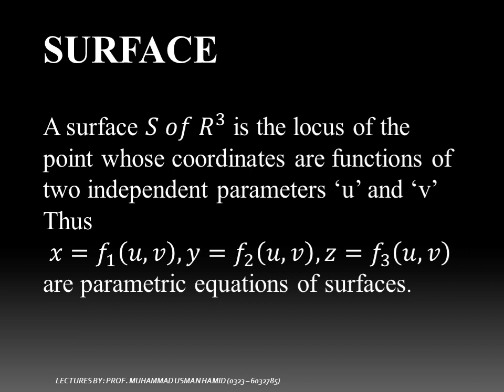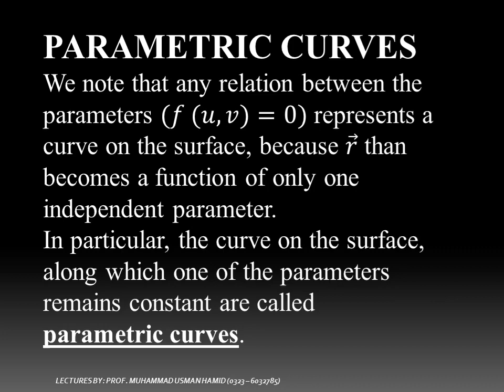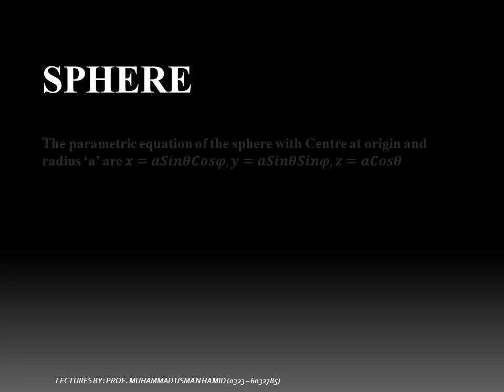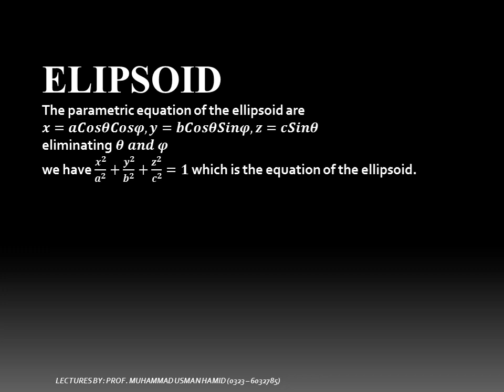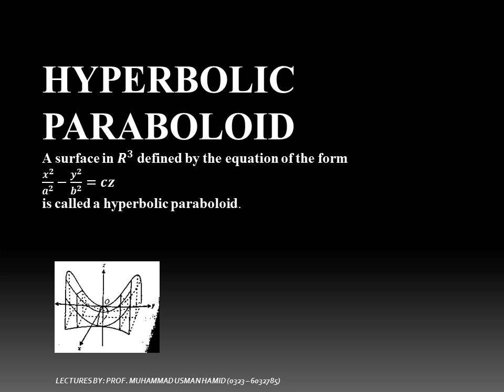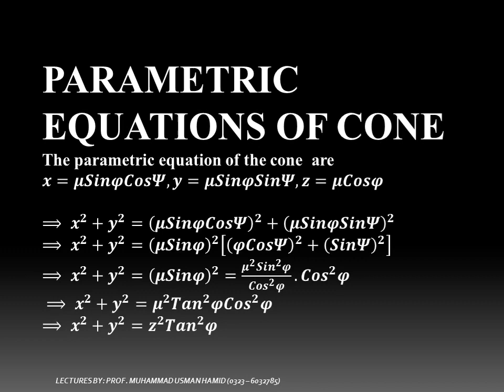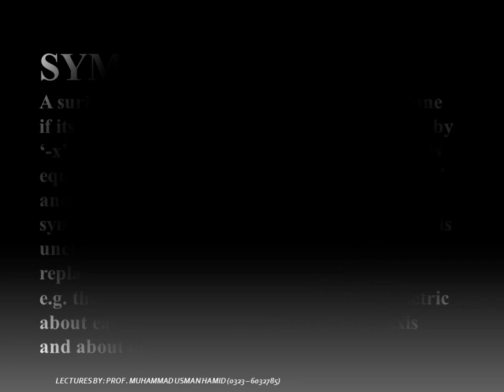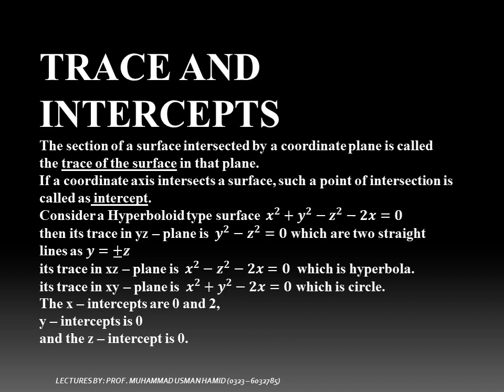Differential geometry. TYPES OF CURVES. EXAPMLES OF CURVES WITH SOLVED EXAPLES FOR MSC+BS MATHEMATIC